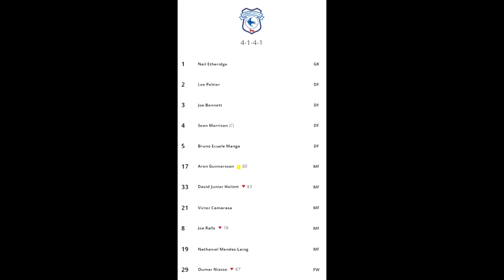OUTCLASSED!! | Cardiff City vs Liverpool Vlog